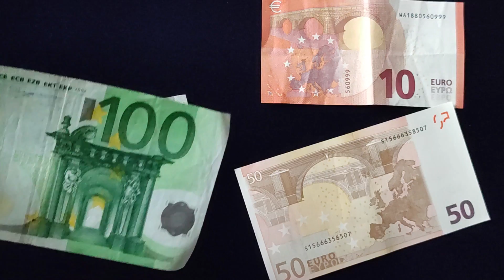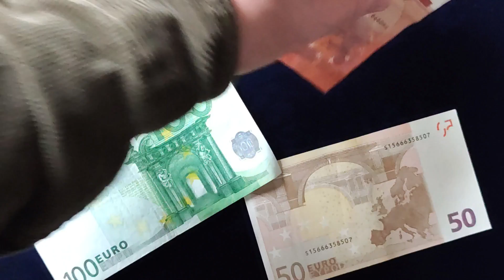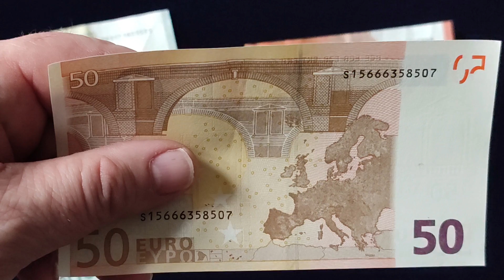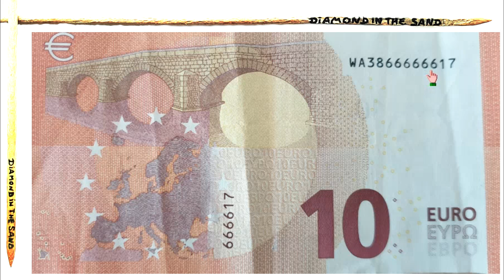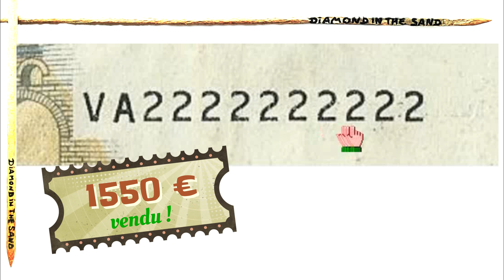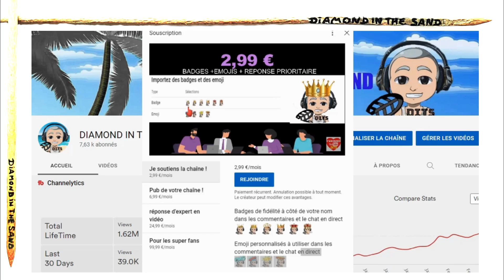CE BILLET DE 5€ VAUT 5000€ ! VERIFIEZ VOS PORTES MONNAIES !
CE BILLET DE 5€ VAUT 5000€ ! VERIFIEZ VOS PORTES MONNAIES ! JE VOUS EXPLIQUE TOUT DANS CETTE VIDEO ! TOUS A VOS PORTFEUILLES LA CHASSE AUX BEAUX ET GROS BILLETS EST OUVERTE !
🔻🔻🔻 Le Plein d'infos ci-dessous 🔻🔻🔻
je vous présente 1 billet de 5 euro valant 1550 euros, et un billet de 5€ vendu 5000 € et dans la seconde partie de la vidéo, je vous explique comment connaître la vrai valeur de vos billets en euro,  grâce aux numéros de série, et aux successions de chiffres consécutifs, je vous montre comment estimer le vrai prix de votre billet ..
👍 Plein d'infos vous intéresseront dans la description, cliquez sur PLUS 👇
00:00 : 1 trésor dans ton porte-monnaie : un billet de 5 euro valant 5000 euros !
00:39 : générique de ma chaine : diamond in the sand - spécial billets
00:49 : le tuto : numéro de série : 3 chiffres consécutifs
02:39 : numéro de série : 4 chiffres consécutifs : valeur du billet
02:58 : numéro de série : 5 chiffres consécutifs : valeur du billet
03:21 : numéro de série : 6 chiffres consécutifs : valeur du billet
03:41 : numéro de série : 7 chiffres consécutifs : valeur du billet
04:03 : numéro de série : 8 chiffres consécutifs : valeur du billet
04:22 : numéro de série : 9 chiffres consécutifs : valeur du billet
04:37 : numéro de série : 10 chiffres consécutifs : valeur du billet 5€/1550€
05:01 : numéro de série : 11 chiffres consécutifs : valeur du billet 5€/5000€
05:36 : abonnez-vous c'est gratuit ou rejoignez ma chaine pour me soutenir !
05:54 : vidéo recommandée : estimez en ligne vos billets gratuitement selon leur rareté !
diamond in the sand
dits
▬▬▬MON  AUTRE VIDEO SUR LES BILLETS - RARETE▬▬▬